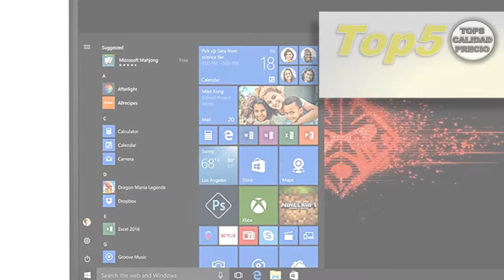🔴MEJOR Portatil Gaming [2020 ABRIL] 🏅Tops Calidad Precio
🥇 Esperamos haberte ayudado y si quieres, no olvides SUBSCRIBIRTE!

👉Listado de Productos en el video:
Acer Nitro 5 - Ordenador Portátil de 15.6" FHD ComfyView IPS LED LCD (Intel Core i7-9750H, 8 GB de RAM, SSD de 256GB, NVIDIA GeForce GTX 1050, Sin sistema operativo) negro - Teclado QWERTY Español

HP OMEN 15-dc1017ns - Portátil Gaming de 15.6" FullHD (Intel Core i5-9300H, 16GB RAM, 1TB HDD + 256GB SSD, NVIDIA GeForce GTX 1650-4GB, FreeDOS) negro - teclado QWERTY Español

MEDION ERAZER P6605 - Portátil gaming 15.6" FullHD (Intel Core i5-8300H, 8GB RAM, 256GB SSD, Nvidia GTX1050-4GB, Windows 10 Home) negro - Teclado QWERTY Español

Lenovo Legion Y540 - Ordenador portátil gaming 15.6" FullHD (Intel Core i7-9750H, 16GB de RAM, 1TB HDD + 512GB SSD, Nvidia GTX1650-4GB, W10) negro. Teclado QWERTY español

Lenovo ideapad L340 -15IRH - Ordenador portátil Gaming 15.6" FullHD (Intel Core i7-9750H, 8GB RAM, 512GB SSD, NVIDIA GeForce GTX 1650-4GB, Sin Sistema Operativo), Color Negro

MSI GF75 Thin 9SC-039XES - Ordenador portátil de 17.3" FHD (Intel Core i7-9750H, 16 GB RAM, 512 GB SSD, Nvidia GTX1650-4GB, sin Sistema operativo) - Teclado QWERTY Español

Asus TUF Gaming FX505GT-BQ025 - Portátil de 15.6" FullHD (Intel Core i5-9300H, 16GB RAM, 1TB HDD y 256GB SSD, Nvidia GeForce GTX1650-4 GB, sin sistema operativo) negro - Teclado QWERTY Español

Temas Relacionados:
MEJOR-Portatil-Gaming